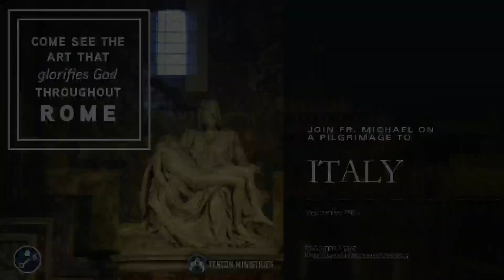July 21, 2024; Sixteenth Sunday in Ordinary Time; Full Mass